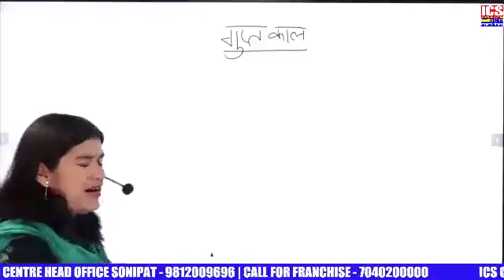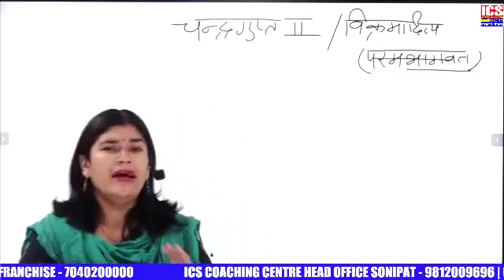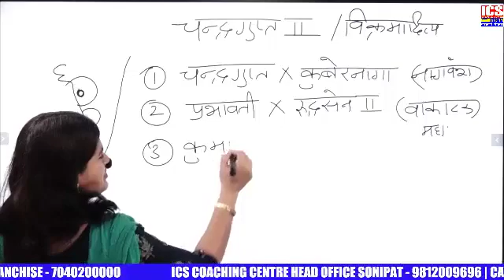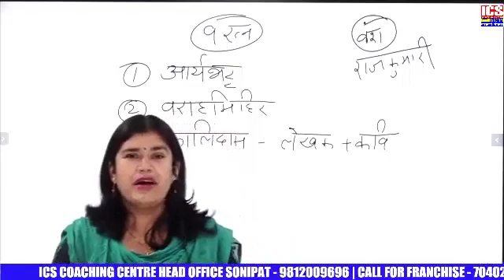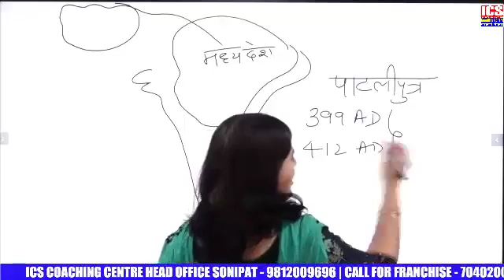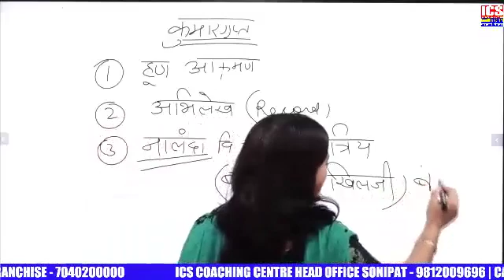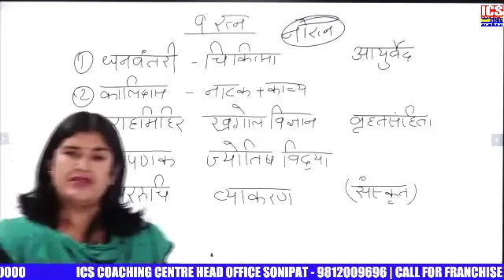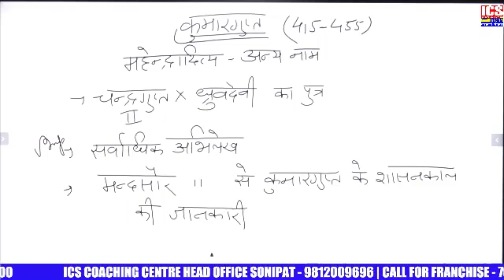25 March 2022